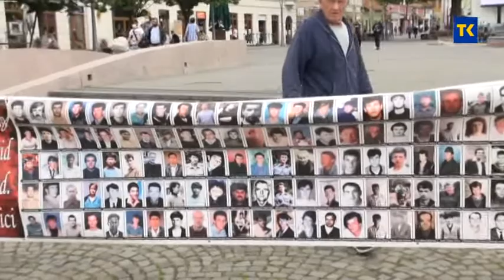ZENE SREBRENICE 11 5 2020